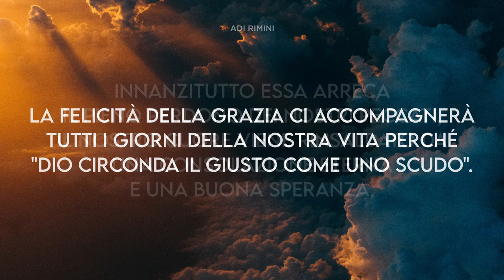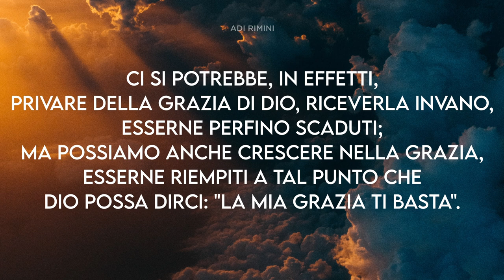"La Grazia" - Meditazione Tito 3:7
"Giustificati dalla sua grazia, diventassimo, in speranza, eredi della vita eterna" (Tito 3:7)

LA GRAZIA

La grazia di Dio è un dono e non occorre fare nulla per riceverlo se non accettarlo umilmente e per fede. Gli effetti della grazia sono tanti, meravigliosi e completi. Innanzitutto essa arreca il pieno perdono dei nostri peccati, il nostro cuore viene rinsaldato da una consolazione eterna e una buona speranza. La felicità della grazia ci accompagnerà tutti i giorni della nostra vita perché "Dio circonda il giusto come uno scudo". I benefici della grazia durano per sempre se si rimane fedeli al Signore. Chi vede delle persone salvate può dire di aver visto la grazia di Dio. Rifiutare, quindi, un tal dono significherebbe respingere Dio stesso. Ci si potrebbe, in effetti, privare della grazia di Dio, riceverla invano, esserne perfino scaduti; ma possiamo anche crescere nella grazia, esserne riempiti a tal punto che Dio possa dirci: "La mia grazia ti basta". Accogliamo, dunque, con umiltà e gratitudine la grazia del Signore affinché possiamo ottenere giustificazione ed ereditare la vita eterna.